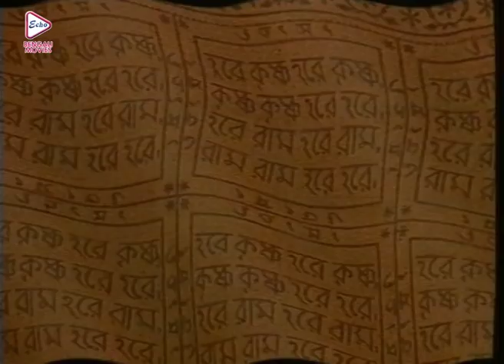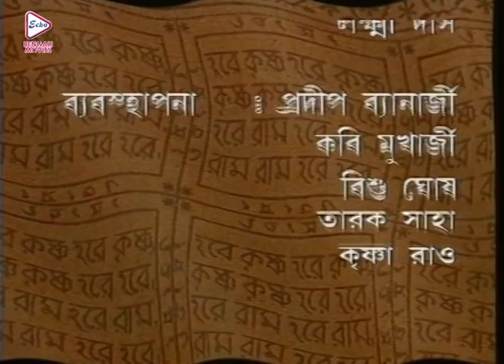MAHAPRABHU | মহাপ্রভু | EPISODE 67 |MEGA SERIAL |JISHU SENGUPTA |RAJATAVA DUTTA |ECHO BENGALI MOVIES